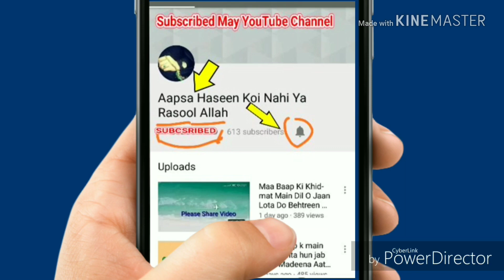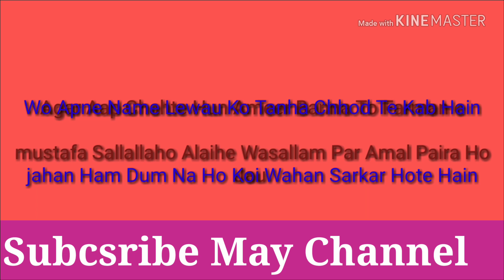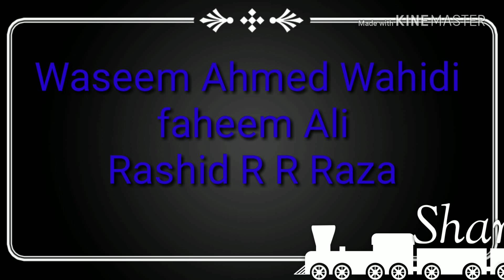Ameer Banne ka Tariqa Bye Peer Mohammad Saqib Mustafai Sahab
Quran o Hadis ki Roshni main Ameer Kis Tarah bana jaye Is  2:31 second k bayan ko Zaroor suno Agar Aapne Amal kar liya to In Sha Allah Chand Din main Allah ki Rahmat nazil hone lage ki
Apne dosto k sath bhi Share zaroor kijiye ho sakta h kisi ki Gurbat khatam ho jaye Hamare Share karne se aur wo amal pera ho jaye